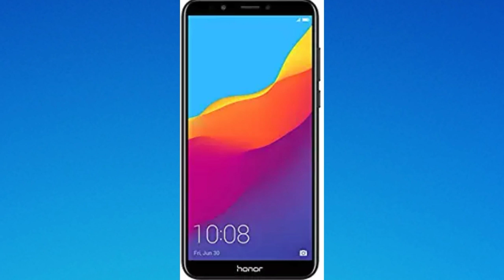Best smart phone Honer 7a 2019 in best ficture mobile phone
About This Vedio Hello dosto ajj ki es vedio me hum aapko ek mobile ke bare me batayenge